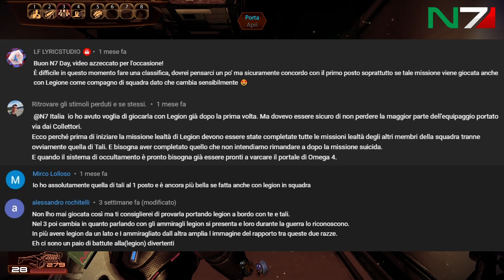A spasso con un geth sulla flotta migrante quarian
Come mi avete suggerito, ho provato la loyalty mission di Tali in Mass Effect 2 portando Legion in squadra ed ecco cosa ho visto.
N7 Italia è un canale dedicato alla serie Mass Effect di BioWare - Electronic Arts.